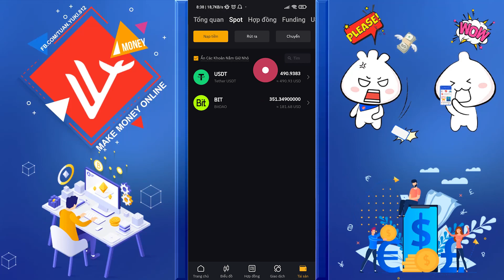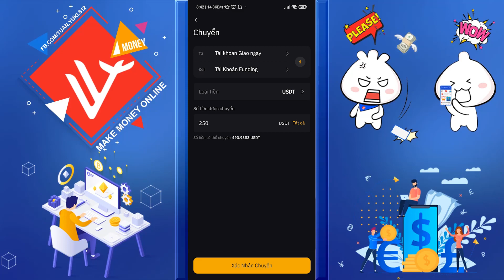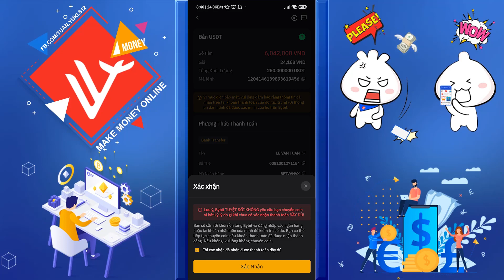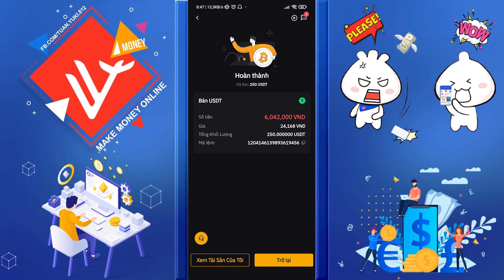✅ Chơi Game 2 Tuần Rút 6 Triệu Về Ngân Hàng Dễ Nhưng Khó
Coppy link dán vào trình duyệt trên trust hoặc metamask để kết nối ví nhé